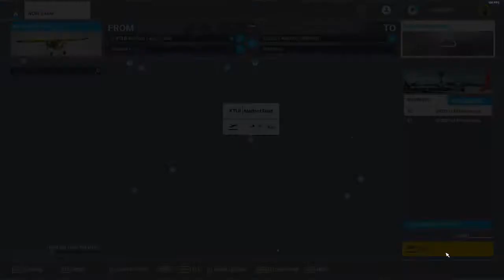Microsoft Flight Simulator - Tulare California - Gameplay Tour 2020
doing something new to my channel in hope to hit 1k subs basically today i will be discovering my home town Tulare California in Microsoft Flight Simulator 2020

Spam me on snapchat: xmiguelxalienx